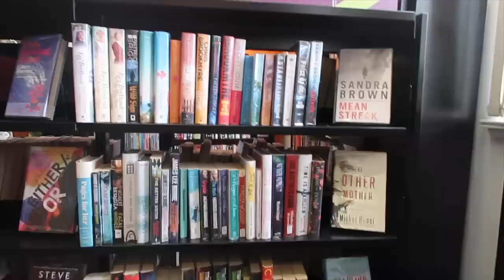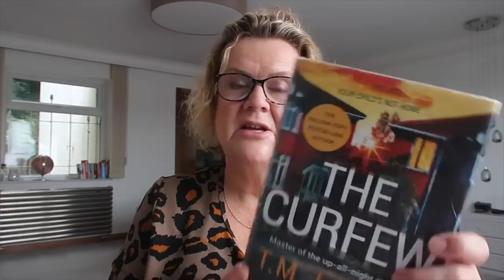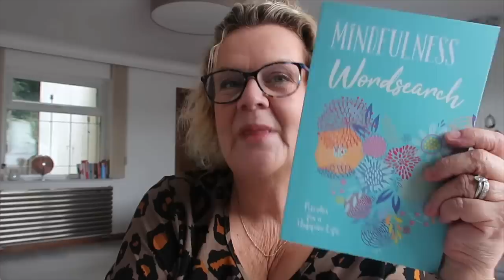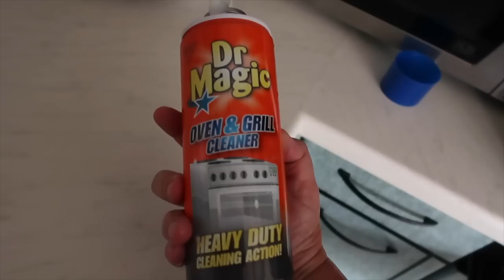Spend The Day With Me: Out & About & Home Bargains Haul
Hello!  Welcome to another day in my life.  Hope you enjoy watching.  All items mentioned in the video listed below:

LINK TO HOME OF DELIGHTS! Costway US

Room fragrance oil diffuser:

My scents:
1427 Yellow Citrus - dupe for Jo Loves Mango Thai Lime
0628 Seville Genoa - dupe for Tom Ford Neroli Portofino